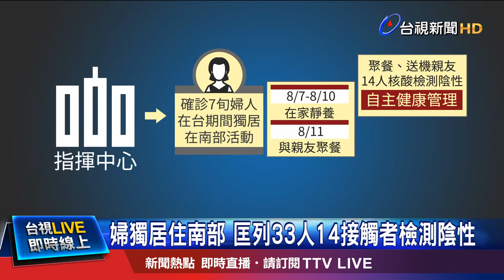婦8/15飛抵上海一採陰 喉嚨痛二採竟確診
上海又出現從台灣輸出的病例!這名台籍的七旬婦人，8/15抵達上海浦東機場，當時一採是陰性。卻在居家檢疫期間，出現喉嚨痛的症狀，再度採檢後確診。指揮中心接獲通報後，也立刻展開疫調，初步掌握這名婦人在台期間，都是一個人獨居，主要在南部地區活動。目前一共匡列33名接觸者，其中跟確診婦人一塊聚餐、以及開車送機的14名親友，PCR核酸檢測都是陰性。另外還有醫院的接觸者，目前也會再評估，是否有檢驗必要。